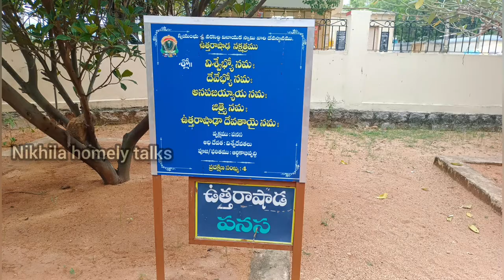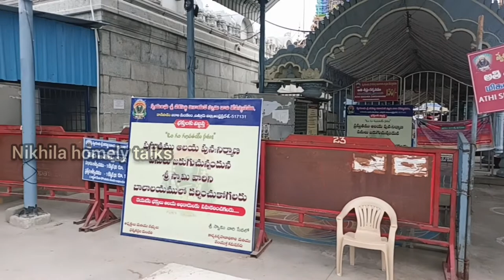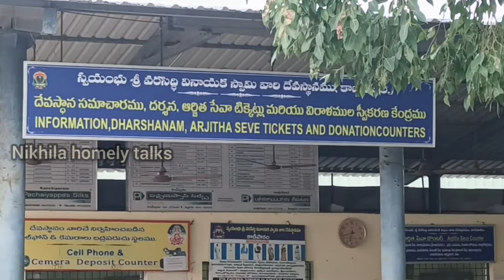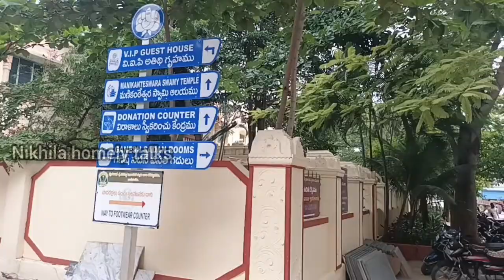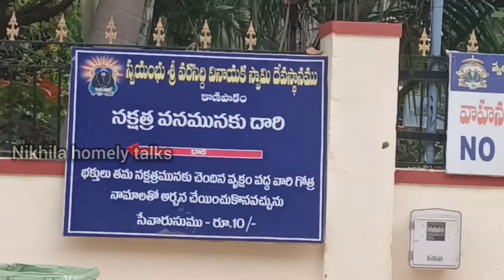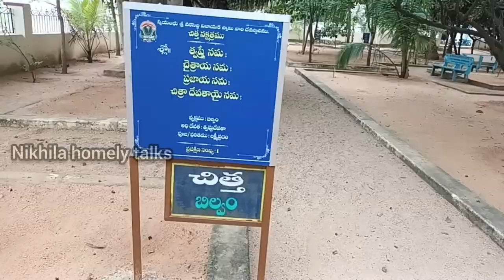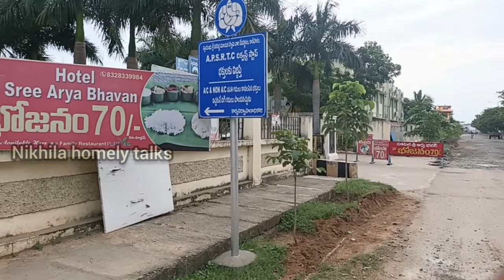sri varasidhi vinayaka swamy temple -- kanipakam